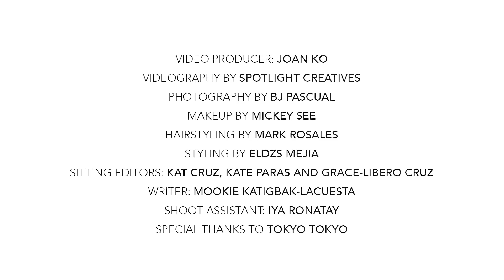Take Notes On Confidence From Kelsey Merritt | Metro.Style